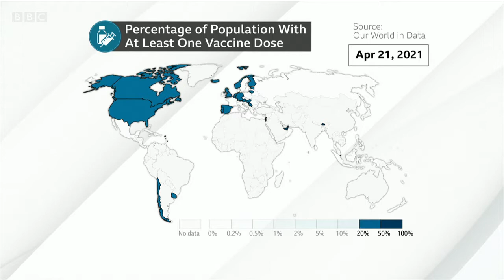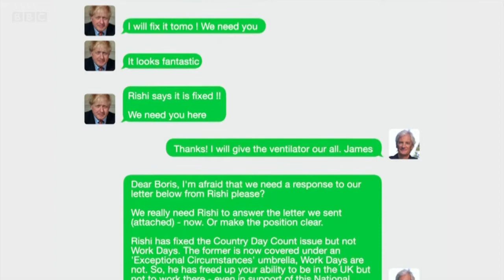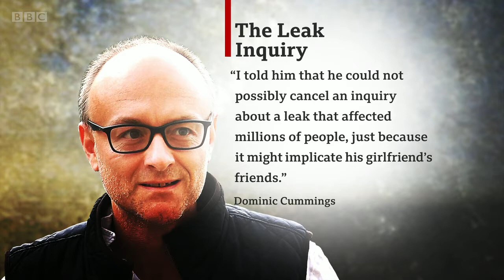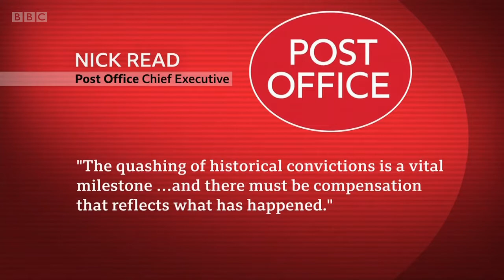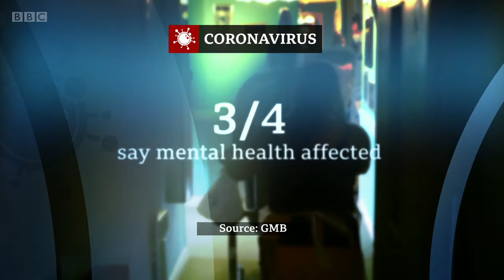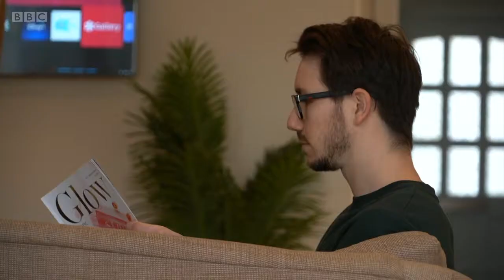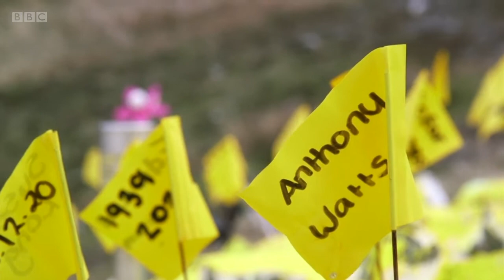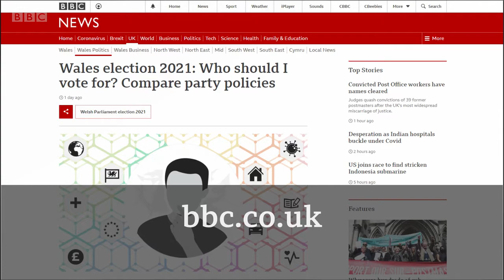BBC News at Ten - 23rd April 2021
This is the BBC's News at Ten bulletin with Reeta Chakrabarti on the 23rd April 2021.